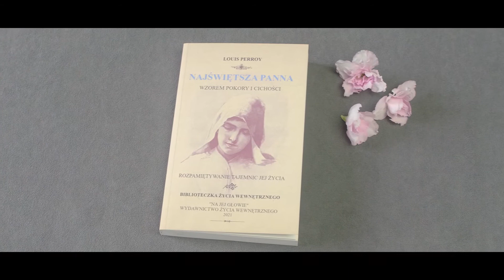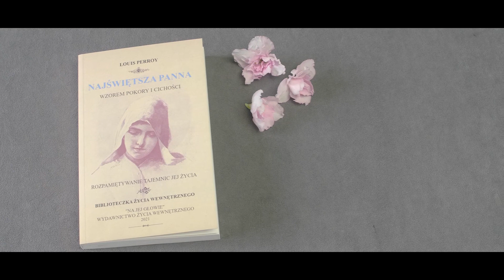Pierwszy błysk posłannictwa Bożego - rozmyślania na pierwsze soboty miesiąca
Prezentowane rozważania pochodzą z książki "Najświętsza Panna wzorem pokory i cichości". To piękne i pożyteczne dzieło wiele lat temu napisał Louis Perroy. Imprimatur L.11329/33 z dnia 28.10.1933 r. zaprasza Wydawnictwo Życia Wewnętrznego „na Jej głowie” Ponadczasowe książki i dzieła duchowości chrześcijańskiej O co idzie w nabożeństwie pierwszych sobót miesiąca? Oddajmy głos Dzieciątku Jezus i Matce Bożej, którzy dnia 10 grudnia 1925 r. ukazali się siostrze Łucji w celi domu zakonnego św. Doroty w Pontevedra. Dzieciątko położyło jej dłoń na ramieniu, a Maryja pokazała jej w drugiej dłoni Serce otoczone cierniami. Wskazując na nie, Dzieciątko napomniało wizjonerkę tymi słowami: – Zlituj się nad Sercem twej Najświętszej Matki okolonym cierniami, które niewdzięczni ludzie wbijają w każdej chwili, a nie ma nikogo, kto by przez akt zadośćuczynienia te ciernie powyjmował. Matka Boża dodała: – Córko moja, spójrz na Serce moje otoczone cierniami, które niewdzięczni ludzie przez bluźnierstwa i niewdzięczność w każdej chwili wbijają. Przynajmniej ty pociesz mnie i przekaż, że tym wszystkim, którzy w ciągu pięciu miesięcy, w pierwsze soboty, wyspowiadają się, przyjmą Komunię świętą, odmówią różaniec i będą mi towarzyszyć przez kwadrans, rozważając 15 tajemnic różańcowych, w intencji zadośćuczynienia Mnie, w godzinę śmierci obiecuję przyjść z pomocą, ze wszystkimi łaskami potrzebnymi do zbawienia. Zachęcamy Cię przyjacielu do bezinteresowności, aby wypełnienie elementów nabożeństwa pierwszych sobót miesiąca wynikało z czystej miłości do Matki Najświętszej, aby wynagrodzić Matce Pięknej Miłości za zniewagi wyrządzane Jej Niepokalanemu Sercu. Część prezentowanych rozważań, których celem jest towarzyszenie Niepokalanej w tajemnicach życia Jej i Jej Syna powstało daleko, na zesłaniu, w chłodzie i zimnie, pod grzbietami śnieżnego Ałtaju, w maleńkiej mieścinie południowego Sybiru. Jak autorowi przy pisaniu tych kartek duchowe przestawanie ze Zbawicielem było źródłem najmilszej pociechy i osłodą chwil wygnania, tak życzy gorąco każdemu, co weźmie to dziełko do ręki, by we wszystkich przykrościach i cierpieniach nie gdzie indziej szukał pociechy, tylko tam, gdzie jest prawdziwa i obfita i niezawodna pomoc — w Jezusie Chrystusie, Panu naszym i Jego Matce Najukochańszej - Maryi. »Słowo ciałem się stało« i mieszka już między nami. Mieszka w naszej pamięci, mieszka w naszych myślach, zniża się aż do naszej wyobraźni. Chcesz wiedzieć, jak zniża się do naszej wyobraźni? Oto gdy leży w żłóbku, gdy na łonie dziewiczym spoczywa, gdy mówi kazanie na górze, gdy spędza noce na modlitwie, gdy wisi na krzyżu, gdy pokrywa się bladością śmierci, gdy leży w grobie nie znając zepsucia, gdy zstępuje zwycięzcą do piekieł, gdy dnia trzeciego wstaje z martwych i pokazuje apostołom rany swoje, pamiątki triumfu, gdy wreszcie w ich oczach wznosi się w przybytki niebieskie. Kiedy to wszystko oczyma duszy oglądasz, czy nie rozmyślasz o prawdzie? Czy nie zajmujesz się zbożnie a święcie? Te rzeczy rozważać – nazywam mądrością prawdziwą; mam to za wielką roztropność – oczyma duszy wpatrywać się w te obrazy i karmić się ich słodyczą. O jakiejkolwiek z tych rzeczy rozmyślasz, o Bogu rozmyślasz, bo w tym wszystkim Pan mój i Bóg. Dzieła duchowości chrześcijańskiej do nabycia na stronie